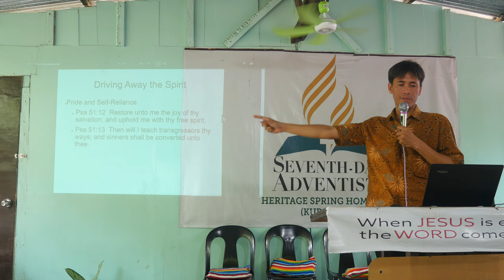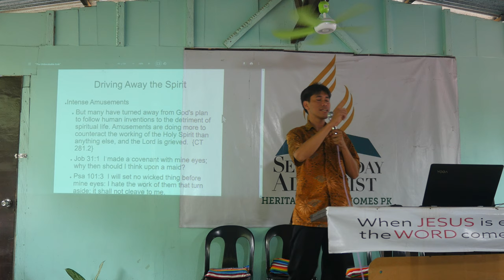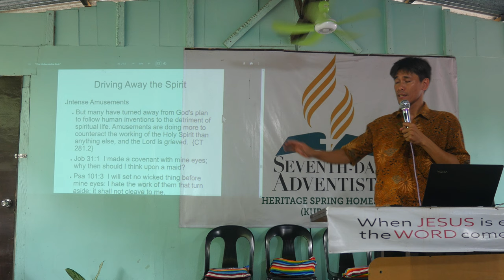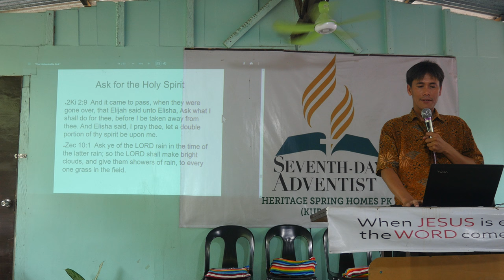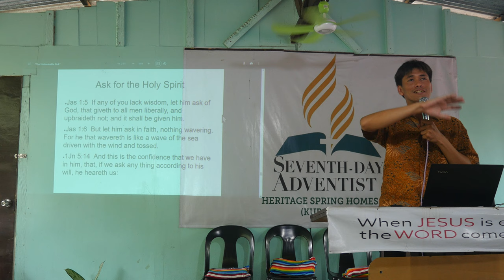How to have the Holy Spirit 10